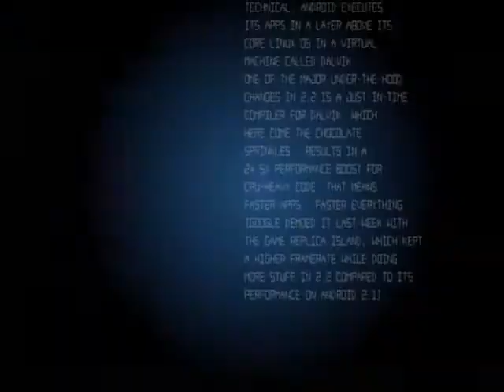ANC Future Perfect: Enter The Lidar | Part 1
Some drivers get the urge to play "need for speed" in real life highways...
Thinking overspeeding is a cool thing to do.
But the Metro Manila Development Authority has since stepped up its own game.
It's  taking  a firmer stance on enforcing a 60-kilometer per-hour speed limit in Commonwealth Avenue.
Here's how authorities are speed-reading Quezon City's drivers.

Guests:
Atty. Emerson Carlos, Assistant General Manager for Operations, MMDA
Atty. Yves Gonzalez, Supervising Consultant, MMDA
Ferdinand Fernandez, CTO, Dreamlords Digital
Russell Tomas, CEO, Dreamlords Digital

Host: Tony Velasquez
Executive Producer: Dino Orig
Associate Producer: Alvin Co
Head Writer: Art Fuentes
Writers: Moki Magpantay
Ayen Reyes
Technical Producer: Patrick Pascual
Guest Coordinator: Faiqah Dianalan
Researchers: Biena Michelle Magbitang
Geneviv Fernandez
Production Assistant: Mike Caballero
Director: Rommel Pedrealba
Editors: Liway Hernan
Jordan Jarlego